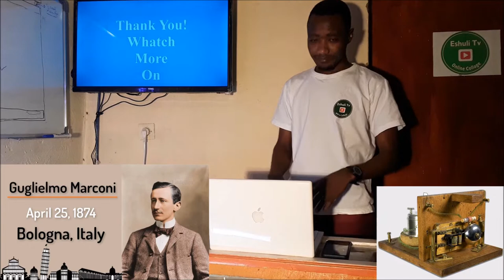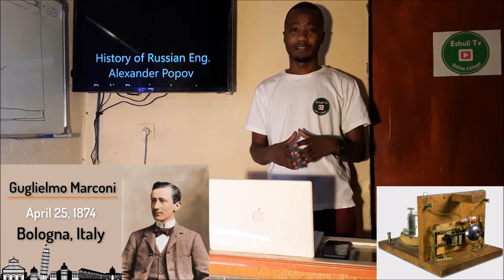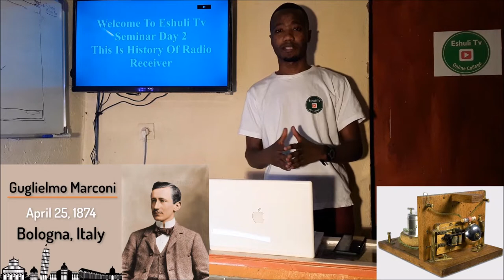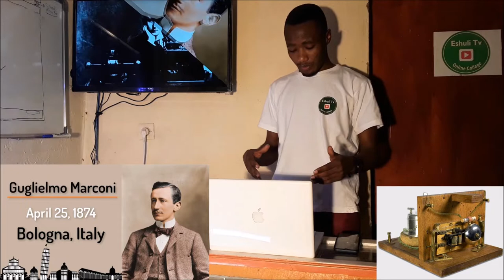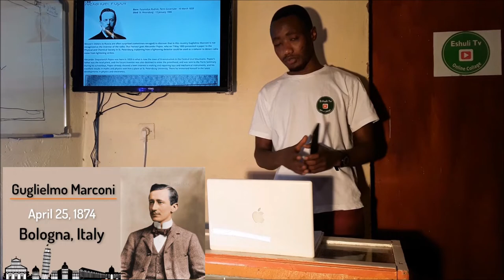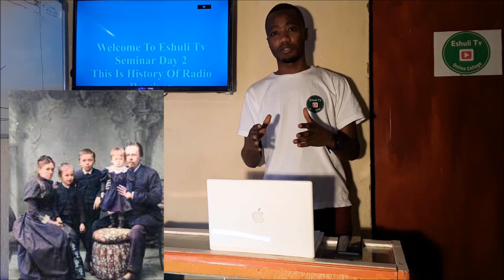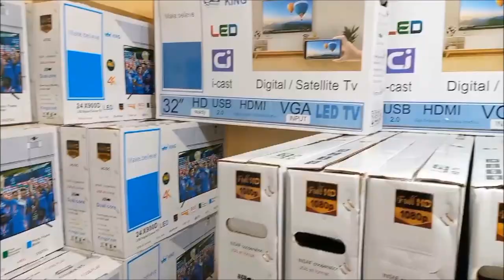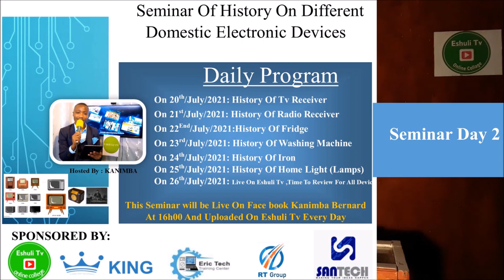History of Radio Receiver invented By Guglielmo Marconi /Seminar day 2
Seminar day 2